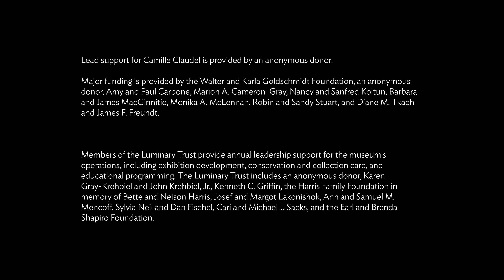Performance: Joyce DiDonato Sings Camille Claudel—Into the Fire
Following a discussion with composer Jake Heggie and Camille Claudel curator Emerson Bowyer, Grammy Award–winning mezzo-soprano Joyce DiDonato performs Heggie’s 35-minute song cycle Camille Claudel: Into the Fire with the Brentano Quartet.

Into the Fire dives deep into the romantic, rebellious world of artist Camille Claudel, transforming her powerfully emotive sculptures and tragic life into music.

Camille Claudel: Into the Fire

Joyce DiDonato appears courtesy of Warner Classics.

The Brentano String Quartet features Misha Amory on viola, Serena Canin on violin, Nina Lee on cello, and Mark Steinberg on violin.

Generously supported by the Green Research Fund and the Carol Given Winston Fund.

Lead support for Camille Claudel is provided by an anonymous donor.

Major funding is provided by the Walter and Karla Goldschmidt Foundation, an anonymous donor, Amy and Paul Carbone, Marion A. Cameron-Gray, Nancy and Sanfred Koltun, Barbara and James MacGinnitie, Monika A. McLennan, Robin and Sandy Stuart, and Diane M. Tkach and James F. Freundt.

Members of the Luminary Trust provide annual leadership support for the museum's operations, including exhibition development, conservation and collection care, and educational programming. The Luminary Trust includes an anonymous donor, Karen Gray-Krehbiel and John Krehbiel, Jr., Kenneth C. Griffin, the Harris Family Foundation in memory of Bette and Neison Harris, Josef and Margot Lakonishok, Ann and Samuel M. Mencoff, Sylvia Neil and Dan Fischel, Cari and Michael J. Sacks, and the Earl and Brenda Shapiro Foundation.